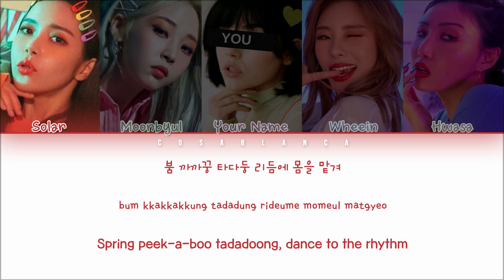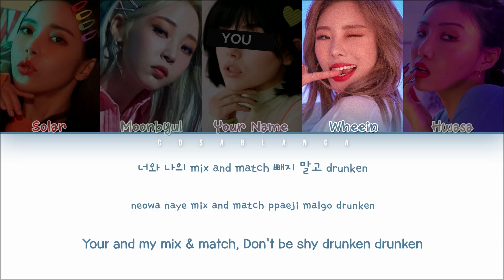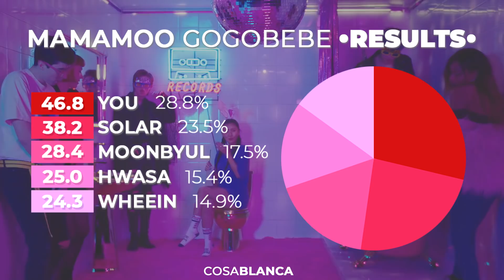MAMAMOO 「gogobebe」 [5 Members ver.] (Color Coded Lyrics Han|Rom|Eng)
Korean: music.naver
Rom: m01x3
Eng: ch0sshi

All Rights Administered by RAINBOW BRIDGE
• Artist: MAMAMOO
• Song: gogobebe
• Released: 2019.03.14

If you liked what I did, please comment. If you want to have more of these videos and it was your favorite artists, write to me.

English is not my first language, but I'm really trying. If you clicked on the link and watched the video to the end, leave your rating.

In the CosaBlanca's world, you can be whatever  you want.

None of the songs, pictures and MV are mine